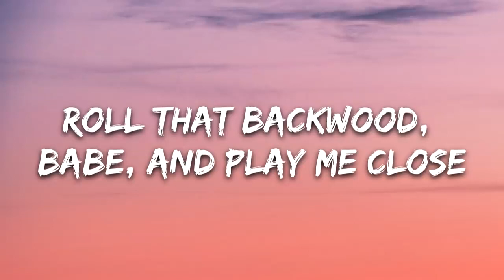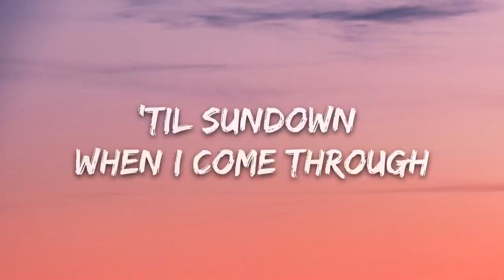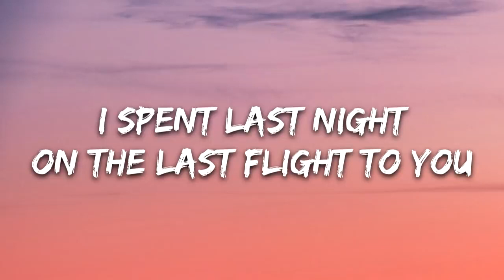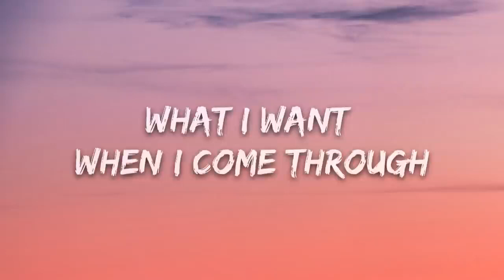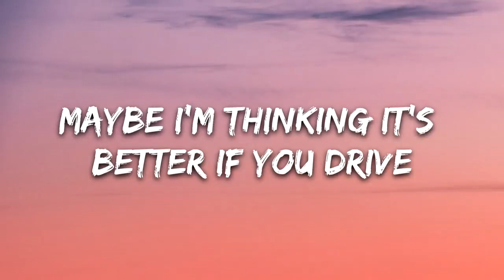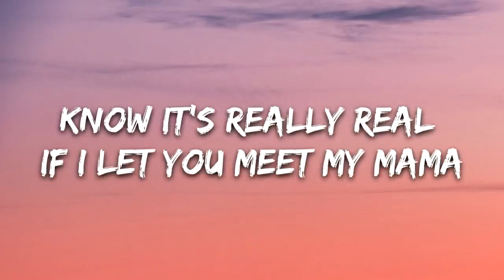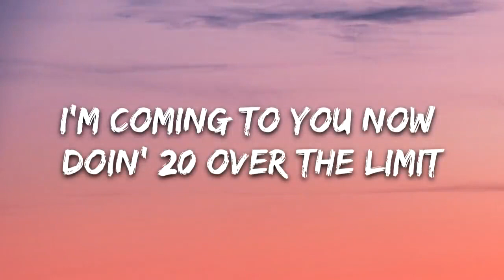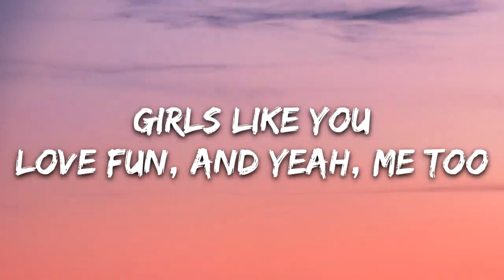Maroon 5 - Girls Like You (Lyrics) ft. Cardi B#GirlsLikeYou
👉 Maroon 5 ⭐️7clouds 🎤 Lyrics: Maroon 5 - Girls Like You ft. Cardi B [Verse 1: Adam Levine] Spent 24 hours I need more hours with you You spent the weekend Getting even, ooh We spent the late nights Making things right between us But now it's all good, babe Roll that backwood, babe, and play me close (Yeah) [Chorus: Adam Levine] 'Cause girls like you Run 'round with guys like me 'Til sundown when I come through I need a girl like you, yeah, yeah Girls like you Love fun, and yeah, me too What I want when I come through I need a girl like you, yeah, yeah [Post-Chorus: Adam Levine] Yeah, yeah, yeah, yeah, yeah, yeah I need a girl like you, yeah, yeah Yeah yeah yeah, yeah, yeah, yeah I need a girl like you [Verse 2: Adam Levine] I spent last night On the last flight to you (Ay) Took a whole day up Tryna get way up, ooh We spent the daylight Tryna make things right between us But now it's all good, babe Roll that backwood, babe, and play me close [Chorus: Adam Levine] 'Cause girls like you Run 'round with guys like me 'Til sundown when I come through I need a girl like you, yeah, yeah Girls like you Love fun, and yeah, me too What I want when I come through I need a girl like you, yeah, yeah [Post-Chorus: Adam Levine] Yeah, yeah, yeah, yeah, yeah, yeah I need a girl like you, yeah, yeah Yeah, yeah, yeah, yeah, yeah, yeah I need a girl like you, yeah, yeah I need a girl like you, yeah, yeah I need a girl like you [Bridge: Adam Levine] Maybe it's six forty-five, maybe I'm barely alive Maybe you've taken my shit for the last time, yeah Maybe I know that I'm drunk, maybe I know you're the one Maybe I'm thinking it's better if you drive [Verse 3: Cardi B] Not too long ago, I was dancing for dollars (Eeoow) Know it's really real if I let you meet my mama (Eeoow) You don't want a girl like me, I'm too crazy But every other girl you meet is fugazy (Okurrrt) I'm sure them other girls were nice enough But you need someone to spice it up So who you gonna call? Cardi, Cardi Come and rev it up like a Harley, Harley Why is the best fruit always forbidden? (Huh?) I'm coming to you now doin' 20 over the limit (Wooh) The red light, red light stop, stop (Skrrt) I don't play when it comes to my heart, let's get it though I don't really want a white horse and a carriage (Carriage) I'm thinkin' more a white Porsches and carats I need you right here 'cause every time you're far I play with this kitty like you play wit' your guitar, ah [Chorus: Adam Levine] 'Cause girls like you Run 'round with guys like me 'Til sundown when I come through I need a girl like you, yeah, yeah Girls like you Love fun, and yeah, me too What I want when I come through I need a girl like you, yeah, yeah [Post-Chorus: Adam Levine] Yeah, yeah, yeah, yeah, yeah, yeah I need a girl like you, yeah, yeah Yeah, yeah, yeah, yeah, yeah, yeah I need a girl like you 📷 Wallpaper 📧Contact: 💌 Submit music